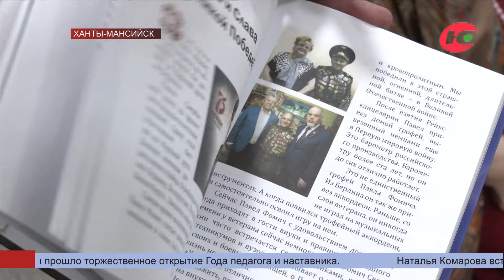В Югре вручили премию губернатора в области литературы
Сегодня в Югре чествовали тех, кто художественным словом служит сохранению традиция и передаёт мудрость другим поколениям.